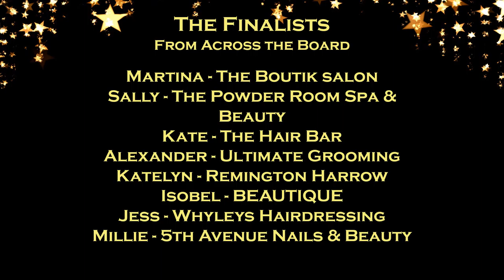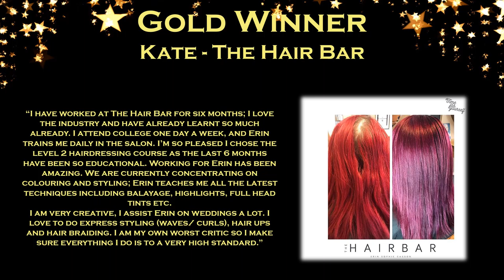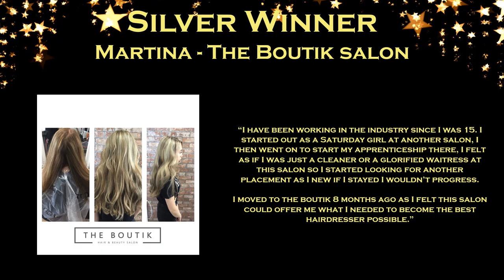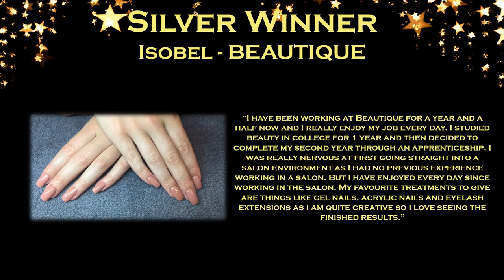Apprentice of the Year 2019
Alexander – Ultimate Grooming - Gold
Millie – 5th Avenue Nails & Beauty - Gold
Katelyn – Remington Harrow - Gold
Kate – The Hair Bar – Gold
Martina – The Boutik Salon – Silver
Sally – The Powder Room Spa & Beauty – Silver
Isobel – Beautique – Silver

The National Winner is….
Millie – 5th Avenue Nails & Beauty